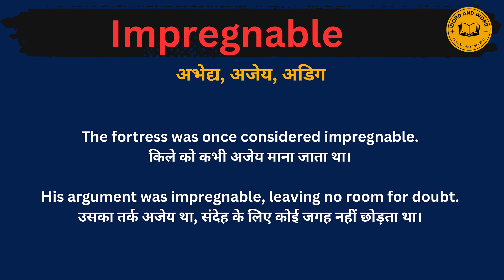Impregnable meaning in Hindi/Impregnable का अर्थ या मतलब क्या होता है.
Impregnable meaning in Hindi.
Impregnable का अर्थ या मतलब क्या होता है.
Impregnable Matlab kya Hota hai.
Impregnable  Hindi Meaning.
Impregnable explained in detail.